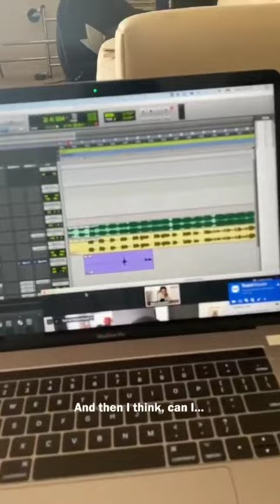Selena Gomez conversation about mental health ❤